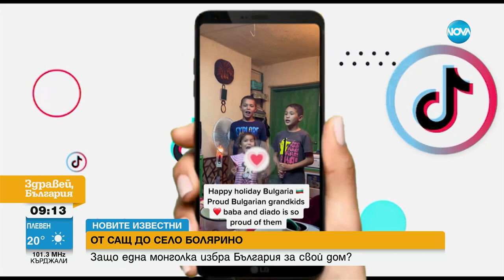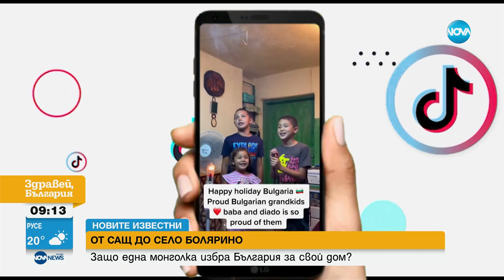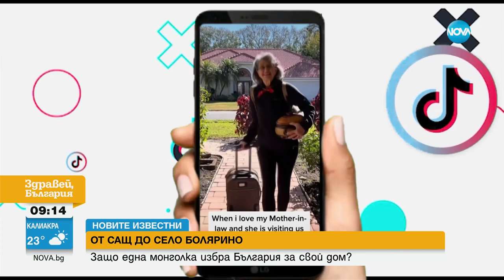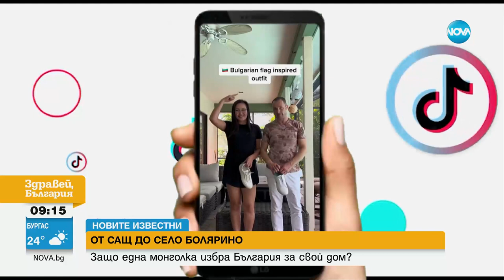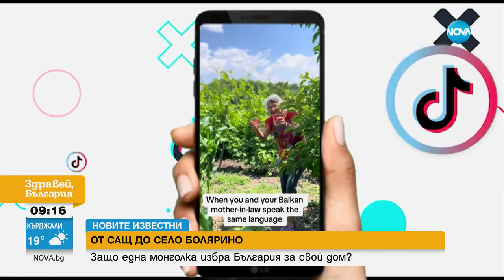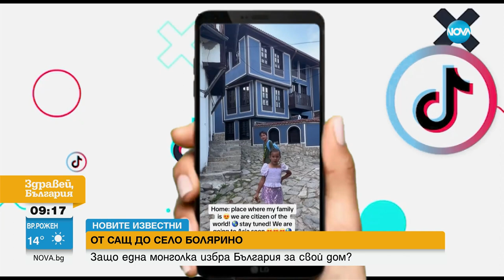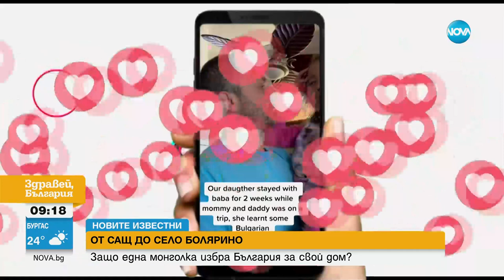„Новите известни”: Защо една монголка избра България за свой дом - Здравей, България (07.07.2023)